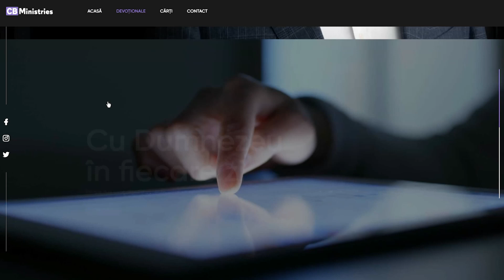Cristi Boariu - Patru stâlpi ai înțelepciunii necesari la casa ta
Dorești să primești în fiecare zi pe e-mail meditații biblice semnate de Pastorul Cristi Boariu?